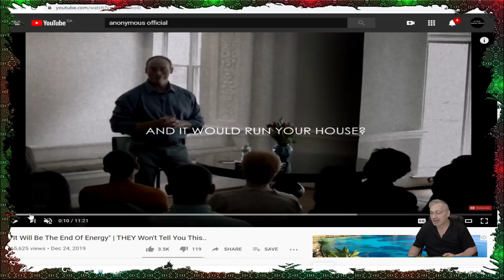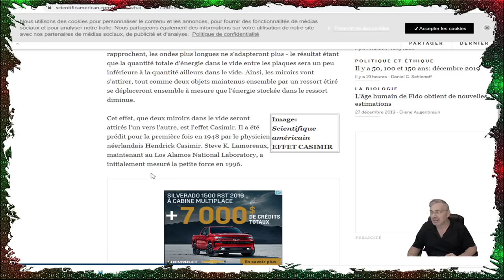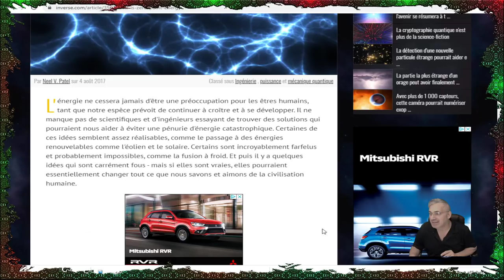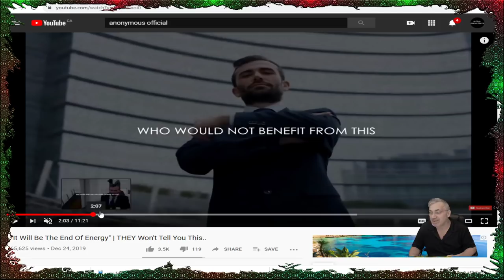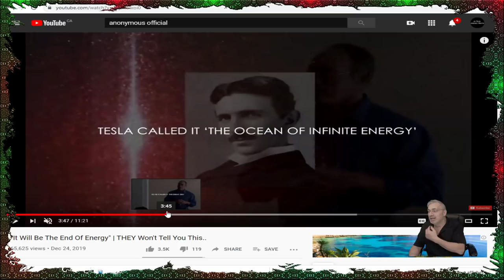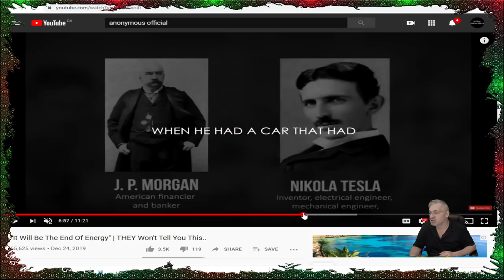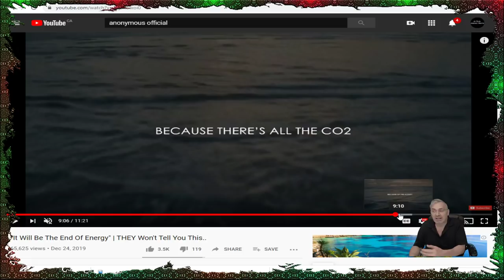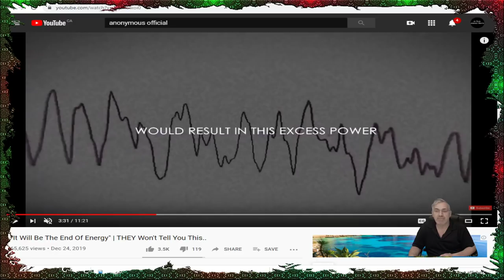WOW; L'ÉNERGIE LIBRE EXISTE BEL ET BIEN ET SONNERAIT LA FIN SYSTÈME FINANCIER MONDIAL!